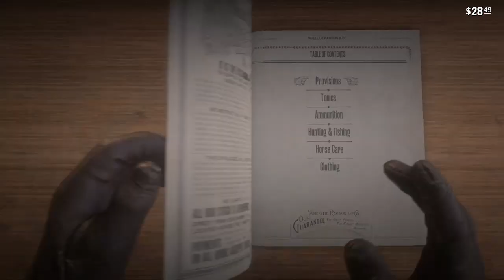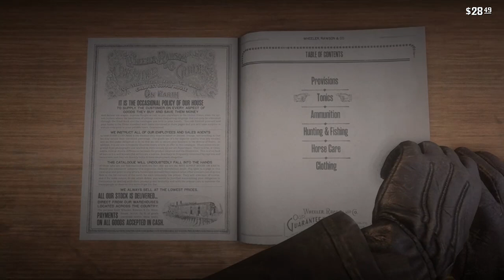Going Fishing With Kieran (RD2)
Some more RD2.